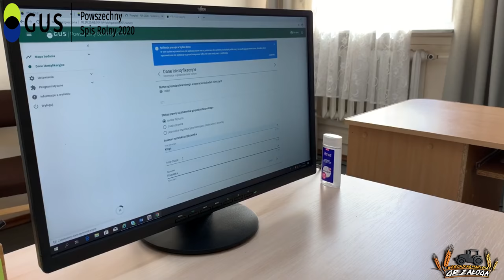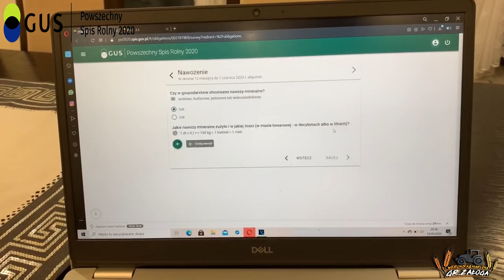☆Spiszmy się, czyli Powszechny Spis rolny 2020☆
Statystyka publiczna zapewnia rzetelne, obiektywne i systematyczne informowanie społeczeństwa, organów państwa i administracji publicznej oraz podmiotów gospodarki narodowej o sytuacji ekonomicznej, demograficznej, społecznej oraz środowiska naturalnego. Wypełnienie tego zobowiązania gwarantuje m.in. realizacja spisów rolnych.
Wyniki spisu rolnego są jedynym źródłem, które pozwala dokładnie scharakteryzować polskie rolnictwo. Służą władzom lokalnym i centralnym do podejmowania trafnych decyzji strategicznych, opartych na analizie danych.
Spis rolny zostanie prowadzony w gospodarstwach rolnych:
osób fizycznych (gospodarstwach indywidualnych);
osób prawnych;
jednostek organizacyjnych niemających osobowości prawnej.
Wszystkie podmioty zobowiązane są do udzielania dokładnych, wyczerpujących i zgodnych z prawdą odpowiedzi w formie samopisu internetowego, wywiadu telefonicznego lub bezpośrednio w trakcie rozmowy z rachmistrzem spisowym.
Rolnicy będą mogli udzielić informacji o gospodarstwach rolnych poprzez:
Samospis internetowy przeprowadzony za pośrednictwem interaktywnej aplikacji, która będzie dostępna na tej stronie internetowej;
Telefonicznie – dzwoniąc na infolinię spisową pod numer 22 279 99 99
Z użytkownikami gospodarstw rolnych, którzy nie spiszą się samodzielnie skontaktują się rachmistrzowie spisowi:
Telefonicznie, w celu przeprowadzenia spisu w wywiadzie telefonicznym,
Bezpośrednio – w celu przeprowadzenia spisu w wywiadzie bezpośrednim w miejscu dogodnym dla użytkownika gospodarstwa rolnego.
Powszechny Spis Rolny 2020 obejmie wszystkie gospodarstwa rolne zarówno osób fizycznych (tj. gospodarstwa indywidualne) jak i osób prawnych oraz jednostek organizacyjnych niemających osobowości prawnej.
Spisywane będą gospodarstwa, które 1 czerwca br. prowadziły działalność rolniczą.
Do działalności rolniczej prowadzonej przez gospodarstwo rolne zalicza się:
uprawę roślin, która obejmuje: wszystkie uprawy rolne (w tym również uprawę grzybów jadalnych), warzywnictwo i ogrodnictwo, szkółkarstwo, hodowlę i nasiennictwo roślin rolniczych i ogrodniczych,
chów i hodowlę zwierząt gospodarskich, tj. bydła, owiec, kóz, koni, świń, drobiu, królików, pozostałych zwierząt futerkowych, zwierząt dzikich utrzymywanych w warunkach fermowych (np. dziki, sarny, daniele, lamy) i pszczół,
utrzymywanie gruntów rolnych, już niewykorzystywanych do celów produkcyjnych, według zasad dobrej kultury rolnej (zgodnie z normami).
Jaką grupę obejmują gospodarstwa rolne prowadzone przez osoby fizyczne, czyli gospodarstwa indywidualne?
gospodarstwa rolne o powierzchni 1 ha i więcej użytków rolnych,
gospodarstwa rolne o powierzchni poniżej 1 ha użytków rolnych (w tym nieposiadające użytków rolnych) prowadzące działy specjalne produkcji rolnej lub produkcję rolną (roślinną i/lub zwierzęcą) o znaczącej, określonej następującymi progami skali: 0,5 ha dla: drzew owocowych, krzewów owocowych, warzyw gruntowych, truskawek gruntowych oraz chmielu; 0,3 ha dla szkółek sadowniczych i szkółek ozdobnych; 0,1 ha dla tytoniu; 5 sztuk dla bydła ogółem; 20 sztuk dla świń ogółem; 5 sztuk dla loch; 20 sztuk dla owiec ogółem i kóz ogółem; 100 sztuk dla drobiu ogółem; 10 sztuk dla zwierząt dzikich utrzymywanych w systemie fermowym; 20 pni dla pszczół.

☆ W razie pytań zapraszamy na naszego fanpage.
                        marlenka_sbs

                         marlena_zaloga